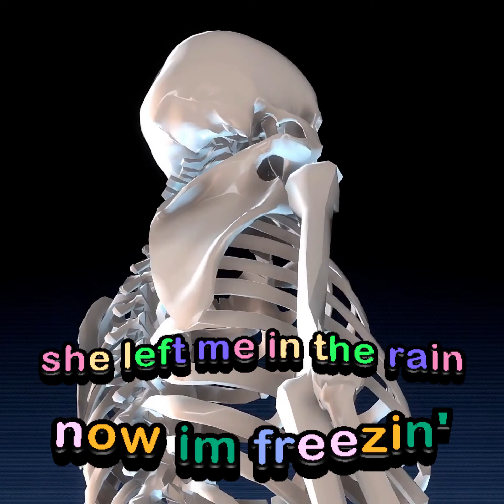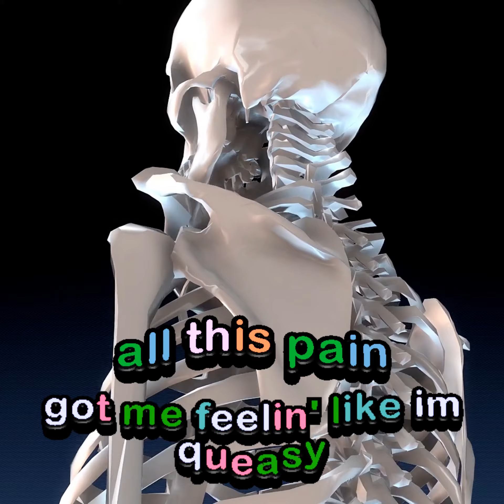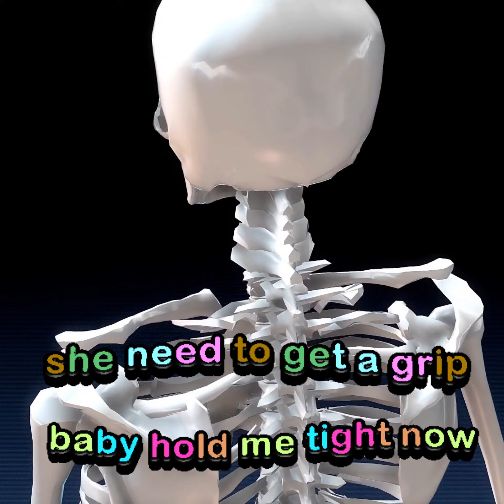kimaru - "queasy" feat. Corey Slabs (prod. by Wish Ocean) (Official Visualizer w/ Lyrics)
Production by Wish Ocean.